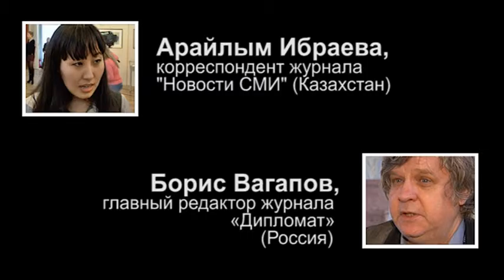VII Форум "Диалог культур"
Фильм о VII международном журналистском Форуме "Диалог культур", который проходил в Санкт-Петербурге с 9 по 11 ноября 2012 года. Форум был организован Медиаконгрессом журналистов Европы и Азии, Государственным Эрмитажем, совместно с Союзом журналистов России, Международной Конфедерацией Журналистских Союзов, Международной Академией Телевидения и Радио, при поддержке Федерального агентства по печати и массовым коммуникациям, администрации города Санкт-Петербурга, РЖД, Emerson, SeaBestLand (Испания), Бельгийско-Российского Бизнес Клуба (BRBC).